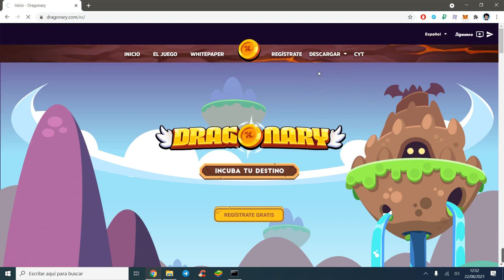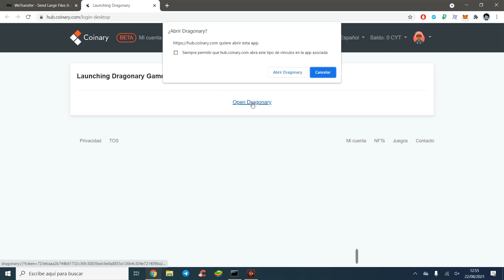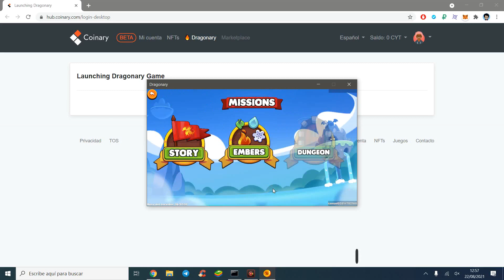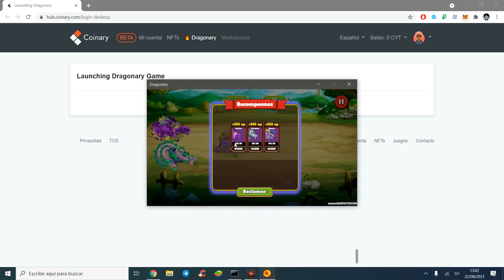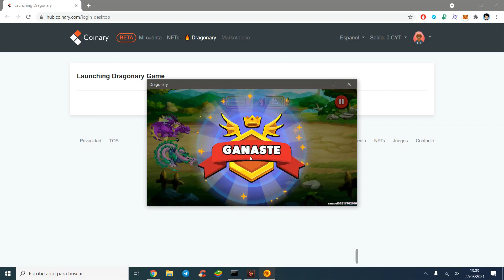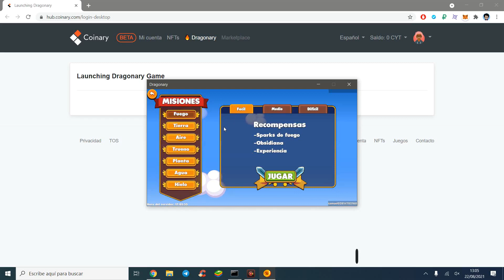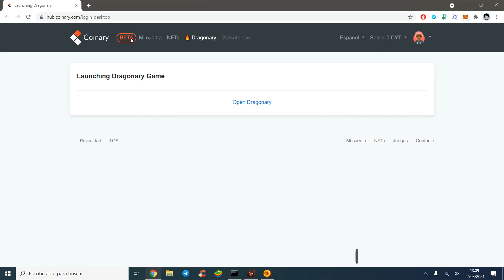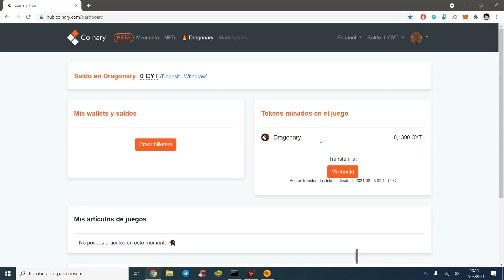🔥DRAGONARY🔥 GUIA DEFINITIVA 🔥 COMO GANAR DINERO EN DRAGONARY DE FORMA GRATUITA | ESTRATEGIAS 🔥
---LEEME---

Que tal amigos de Youtube? hoy les traigo este video donde les enseñaré como ganar dinero en el juego de dragonary de forma free to play, les mostrare unas estrategias, algunos consejos y como descargarlo

TAGS (IGNORAR):

ganar bitcoins,
ganar bitcoins,
como minar criptomonedas en la nube gratis
ltc, dash
mineria bitcoin,
ganar bitcoins, ganar bitcoins 2021,

minar criptomoneda a faucetpay
faucet para ganar bitcoin sin invertir
como ganar ethereum
faucet para ganar litecoin
faucet para ganar tron
faucet para ganar bch
faucet para ganar bitcoin cash 2021
como ganar la criptomoneda de dragonary
cyt dragonary
como invertir en dragonary
como jugar sin invertir en dragonary
jugar dragonary 2021
faucet de criptomoneda sin invertir 2021
dragonary
como ganar dinero en dragonary gratis
dragonary free to play
como ganar criptomonedas en dragonary
como empezar en dragonary
estrategias en dragonary
como minar dogecoin gratis
como minar dogecoin en la nube
minar doge
minar usdt tron ltc y btc
Ganar dinero gratis para Paypal Septiembre 2021 enero / Pago 60 $ de Innocurrent por Paypal Como Ganar Dinero Con Paypal Rapido Como Ganar Dinero En Internet Paypal Por Internet 2021
ganar tron
 GANAR DINERO En Internet 2021 | GANAR DINERO en Google Adsense de forma legal y sin trucos
Como ganar dinero en Clickbank 2021